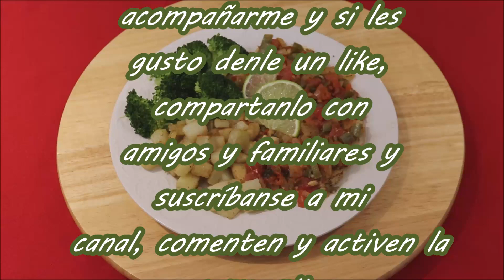Filete de Tilapia con Salsa y Papitas Fritas/ Tilapia Filllet with Sauce and Fried Potato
Esta platillo de Tilapia con Salsa y Papitas Fritas/ Tilapia Fillet with Sauce and Fried Potato es muy rico y facil de preparar para cualquier ocacion, para la cuaresma, o tanbien puede ser para una rica cena el dia de el amor y la amistad.